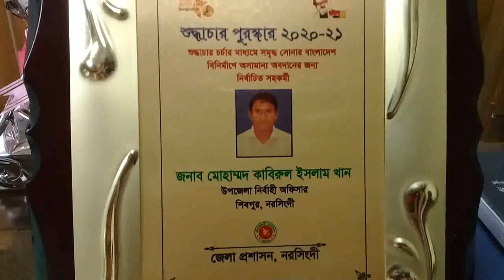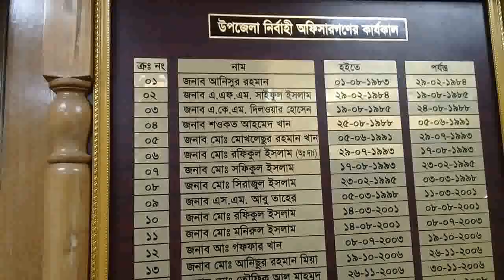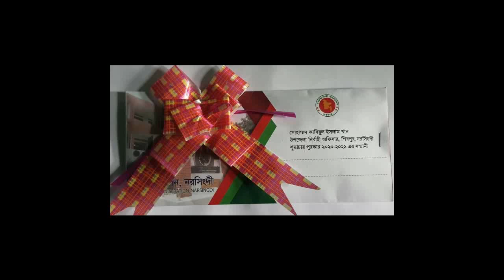ইউএনও মোহাম্মদ কাবিরুল ইসলাম খান এ উপজেলায় সফলতার এক বছর পূর্ণ করে দ্বিতীয় বছরে পদার্পণ করেছেন।